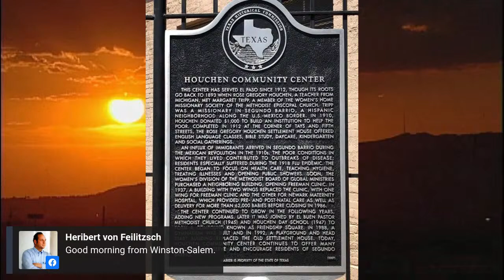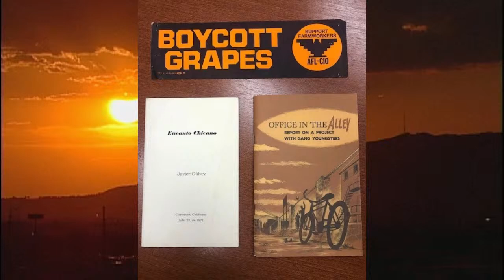The El Paso History Radio Show for Saturday, January 8, 2021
Join hosts Jackson Polk and Melissa Sargent as they talk with Erica Marin, director of the El Paso Museum of History who will share some stories about South El Paso. Texas History Begins in El Paso!